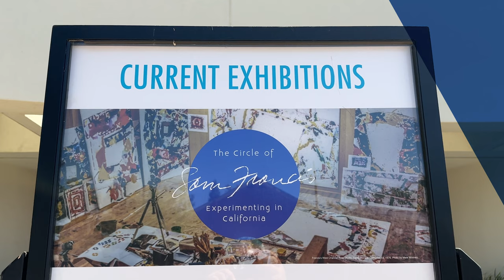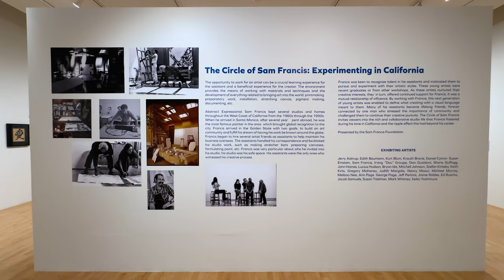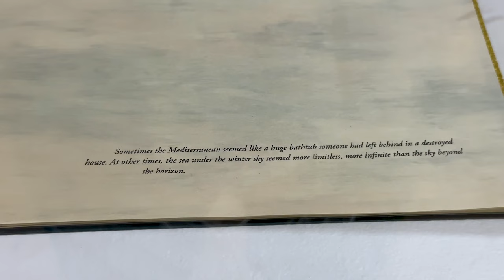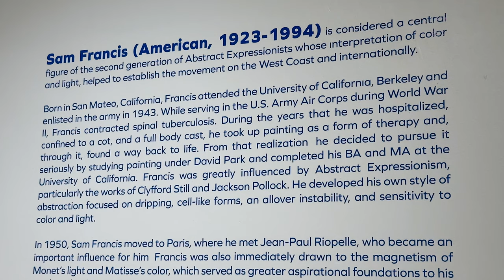The Circle of Sam Francis / Bakersfield Museum of Art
Presented by the Sam Francis Foundation
The Circle of Sam Francis:
Experimenting in California
Bakersfield Museum of Art
May 25, - September 9, 2023

Abstract Expressionist Sam Francis kept several studios and homes throughout California from the 1960s through the 1990s. When he arrived in Santa Monica, Francis was the most notable painter in the area, laser-focused on building a burgeoning art community. He surrounded himself with many studio assistants over the years who were young artists themselves, recent graduates, or from other workshops.

The artists who worked closely with him viewed their time in the studios as an opportunity for education and experimentation. It was a chance for assistants to nurture their own developing interests as well as supporting the artist, allowing for a mutual relationship of influence. Francis provided his own creative vision and talents, and an atmosphere in which to learn and grow. In turn, the assistants provided inspiration, creativity, and energy to enable Francis to fulfill his vision. The Circle of Sam Francis invites viewers into the rich collaborative studio life that Francis fostered during his time in California and how this period fed into the creative paths of the many young artists who assisted Francis.

EXHIBITING ARTISTS